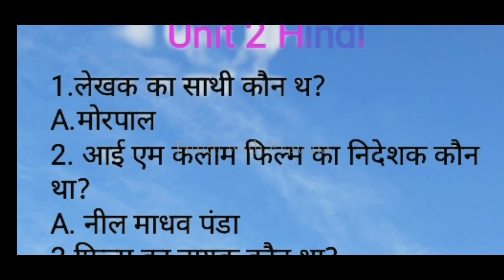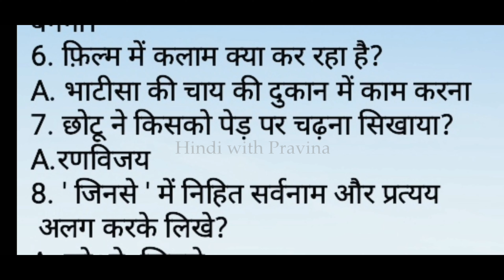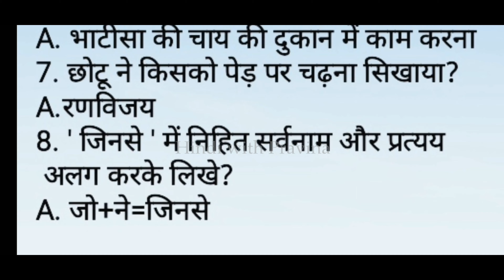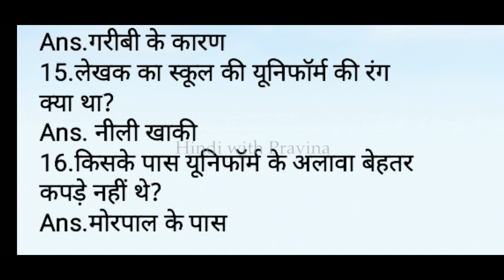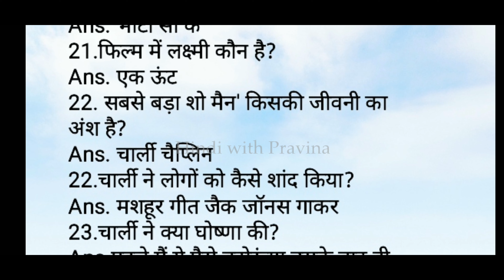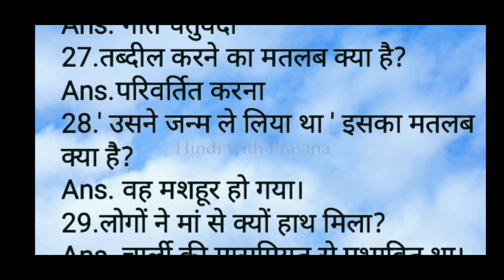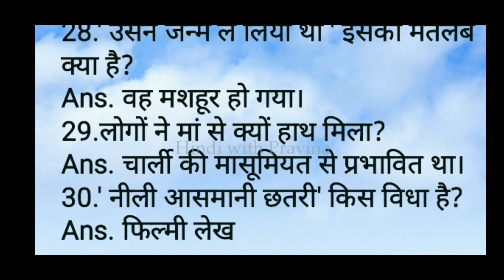SSLC Hindi - Unit 2 Exam Related Important One Word Questions and Answers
പരീക്ഷക്ക് ചോദിക്കുന്ന പ്രധാനപ്പെട്ട ചോദ്യോത്തരങ്ങൾ.